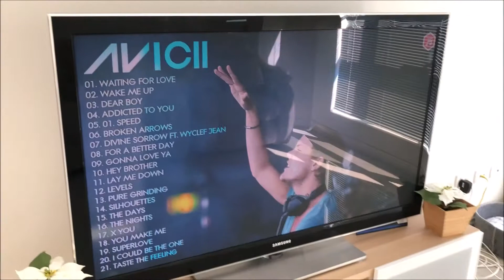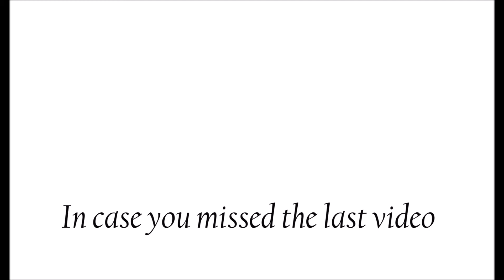What do you mean you’re leaving?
Hey Friends!

This week: I've eyebrow specialist has left me for Sydney, catching up on quality time with family and smashing my new role at work